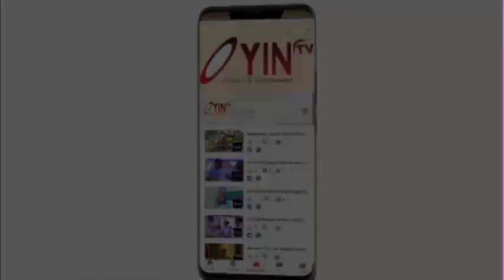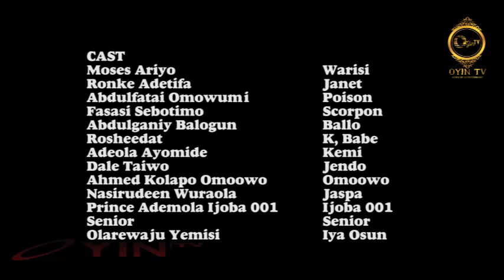Assignment EP 5 latest 2022 Yoruba Movie Drama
ASSIGNMENT Episode 5
This Action Packed Series tells the narration of various atrocities that the university students commit like cultism, rape, thuggery and more. Poison, a head of a cult group raped a young lady, Janet, who later died and this led to Warris, Hee boyfriend to go many length to avenge her death